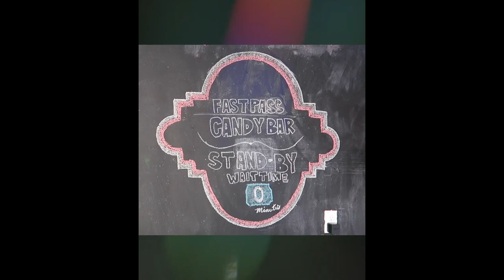5th Birthday Highlight Video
This is a highlight video of Jaydelyn's 5th birthday bash! ..

video ... here are the highlight

☆☆ Little Jade World Social Media Accounts ☆☆